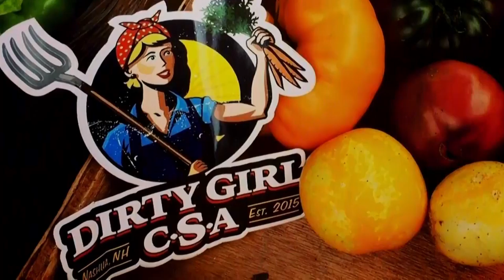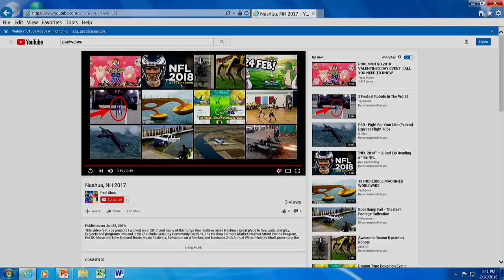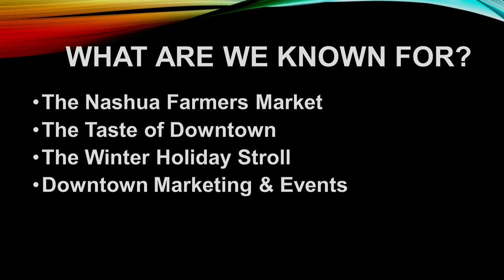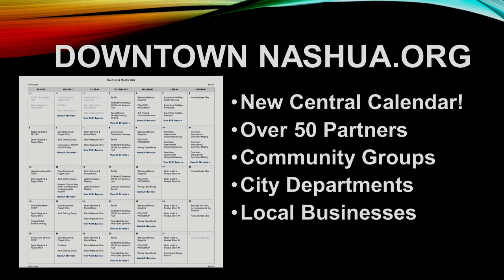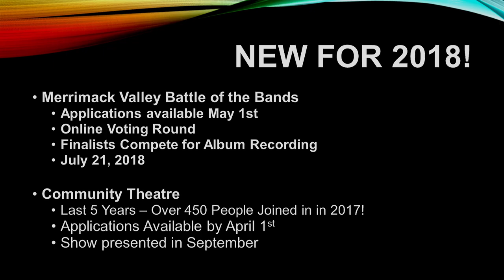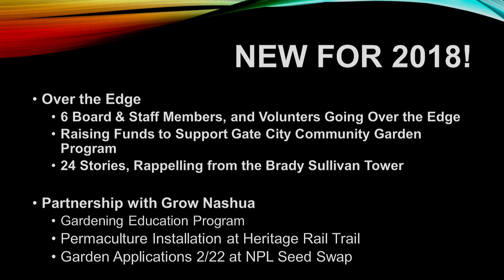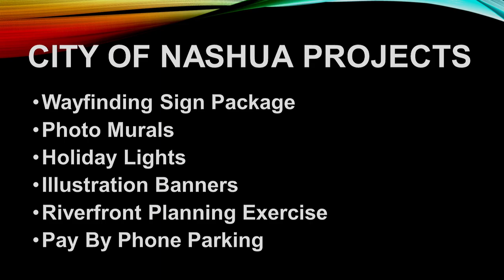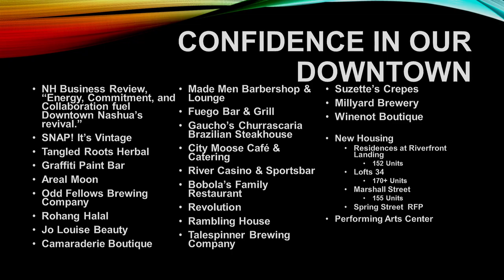GOV Great American Downtown Annual Meeting 2 20 2018